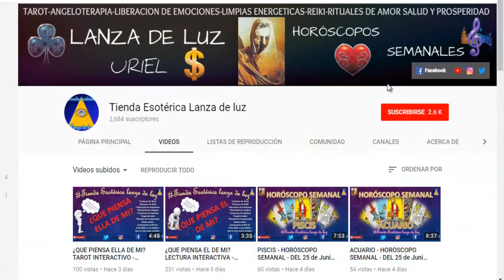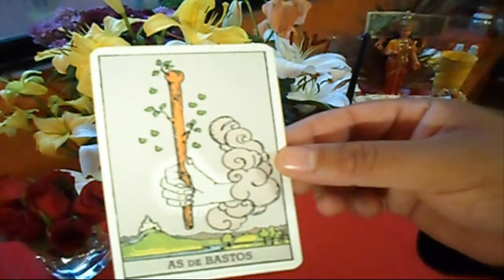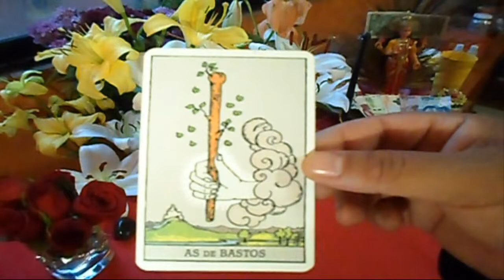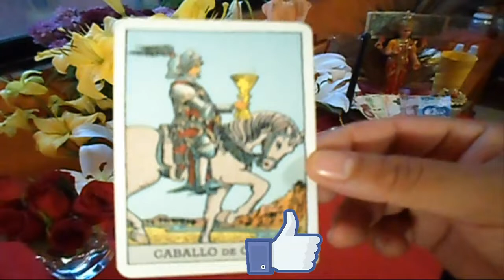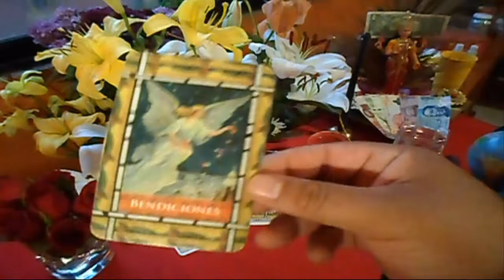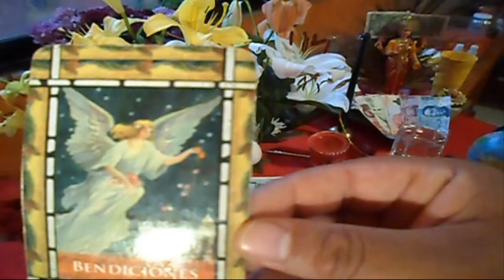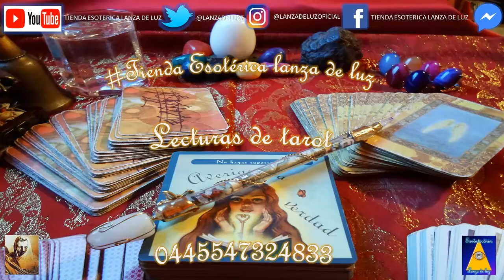CAPRICORNIO - HORÓSCOPO SEMANAL - DEL 16 AL 22 DE JULIO - URIEL- LANZA DE LUZ